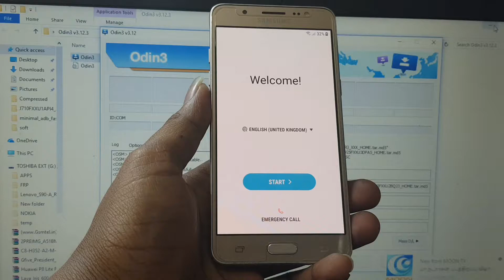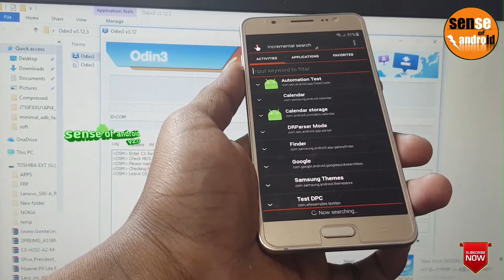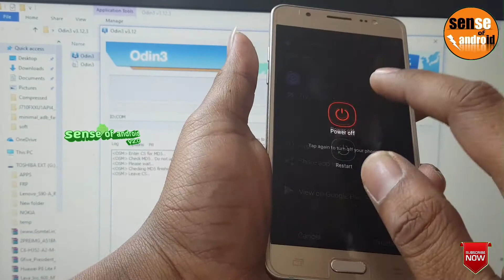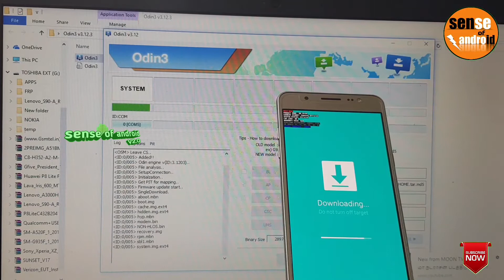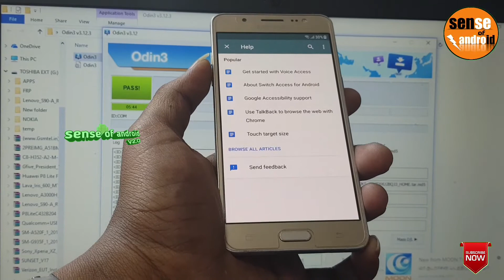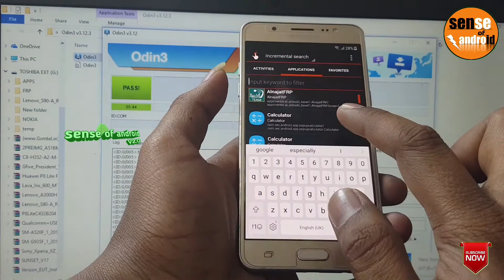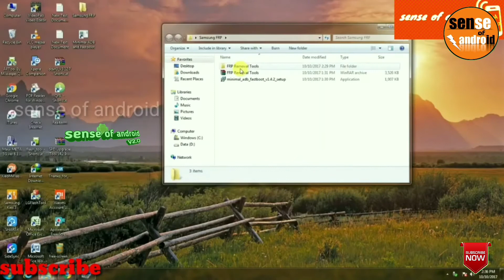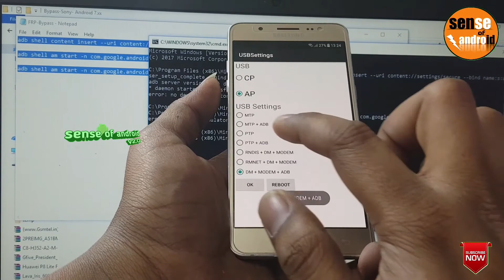samsung J5 j510f J7 j710f 2016 frp google account bypass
7:07